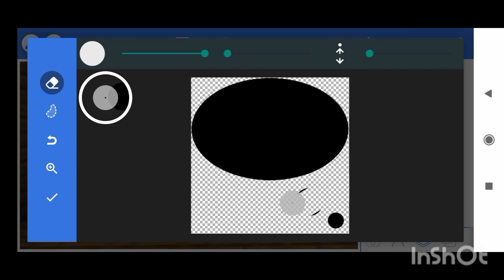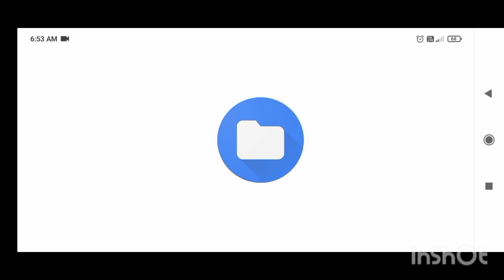I RECREATE @BeastBoyShub THUMBNAIL😳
hi guys